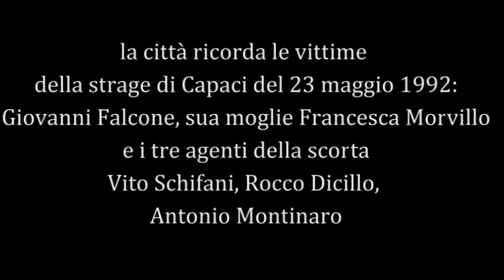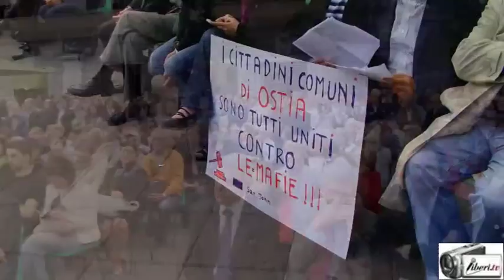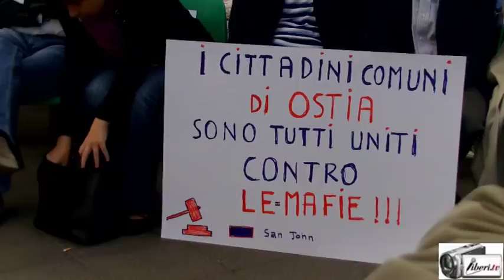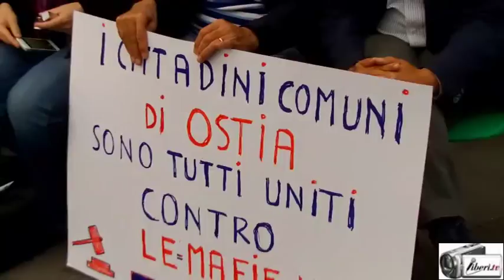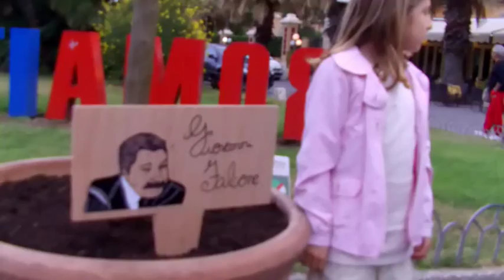Ostia ricorda la strage di Capaci: Federica Angeli, Alfonso Sabella, Ignazio Marino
Roma, 23 maggio - Il giorno dell'anniversario della strage di Capaci, Ostia ricorda le vittime Antonio, Francesca, Giovanni, Rocco e Vito con Ostia ricorda, una festa e momenti di riflessione assieme al sindaco di Roma Ignazio Marino, il prefetto Franco Gabrielli, i giornalisti Francesco La Licata e Attilio Bolzoni, il regista Roberto Faenza e l’attore Renato Scarpa.
Insieme all'assessore alla Legalità e Delegato del Sindaco al X Municipio, Alfonso Sabella, promotore dell’iniziativa, sono presenti  gli assessori capitolini a Roma Produttiva Marta Leonori e alla Scuola Paolo Masini. Modera il dibattito la giornalista Federica Angeli.

Registrazione effettuata da liberi.tv il 24/05/2015 a Ostia.